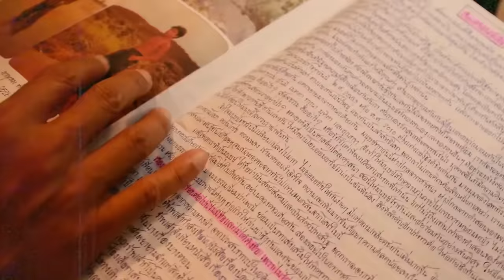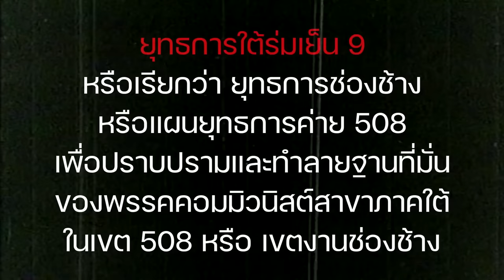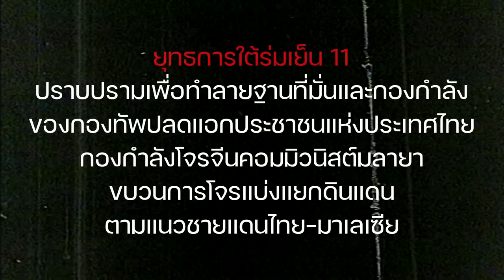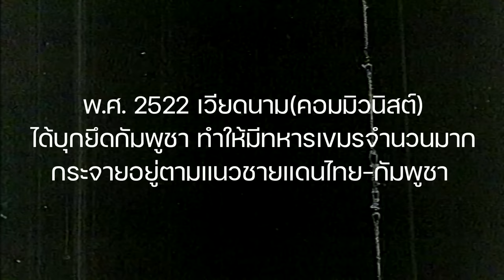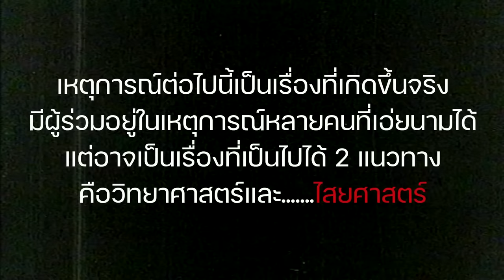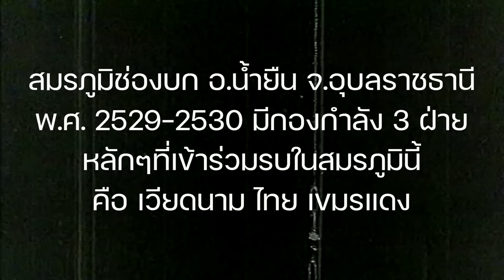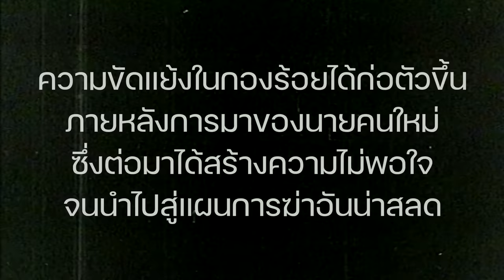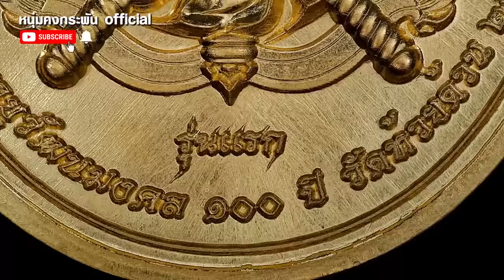Big story | หน่วยหน้า คนกล้าตาย | บัณฑิต คำสีเมือง UNCUT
บัณฑิต คำสีเมือง หน่วยหน้า คนกล้าตาย
กำเนิดทหารพรานบัณฑิต นักรบกล้าตายผู้ที่ผ่านสมรภูมิมามากมาย ผู้ทำหน้าที่ปกป้องประเทศไทยจากข้าศึกศตรู..ผู้เสียสละชีวิตและทำหน้าที่อย่างกล้าหาญและรอดชีวิตจากสนามรบมาได้อย่างน่าอัศจรรย์…เรื่องราวของเค้าจะเป็นอย่างไรติดตามคลิปนี้ครับ